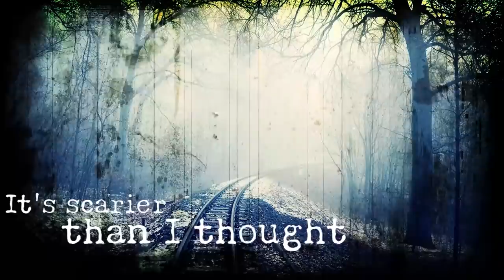[시청자사연] 와...이게 실화야?소름이네 ㄷㄷ;;;